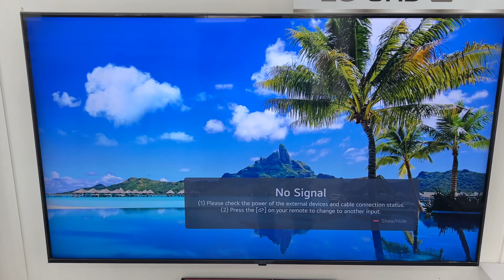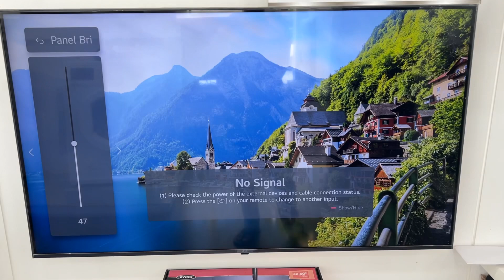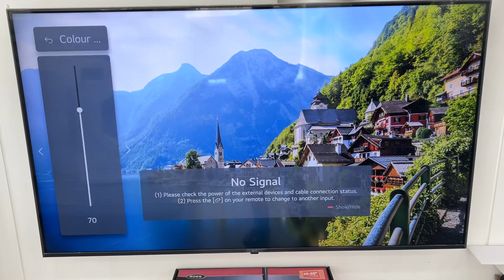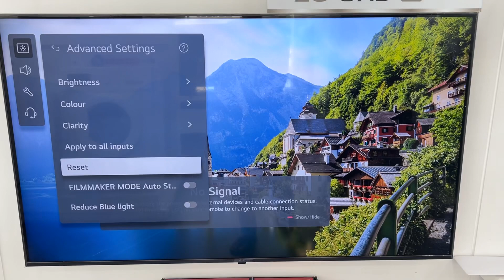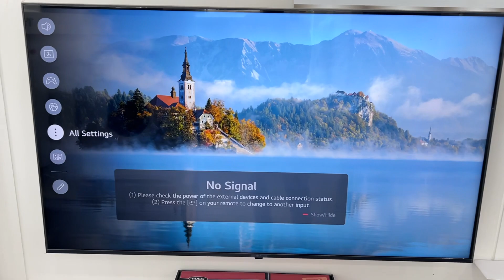របៀបរ៉េ ពន្លីលើ TV LG. How to change pictures mode on LG TV